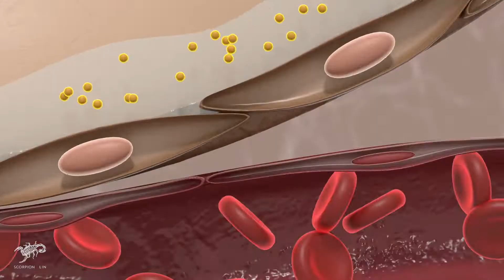Scorpion Lin Showreel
Hi, I'm Scorpion, a free lance 3D animator base in Taipei, Taiwan.
This is my latest Showreel.

Software: Maya, Blender, Substance painter, After effects